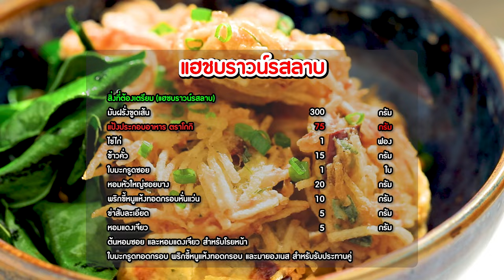อาจารย์ยิ่งศักดิ์ เติมเมนูเดิมๆ ให้กลายเป็นความอร่อยใหม่ กับเมนู แฮชบราวน์รสลาบ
โกกิเติมเมนูเดิมๆ ให้กลายเป็นความอร่อยใหม่ เพิ่มความสุขทุกมื้ออาหารให้กับทุกคนในครอบครัว วันนี้เรามีเมนู แฮชบราวน์รสลาบ มาฝากกันค่ะ ติดตามข้อมูลข่าวสารต่างๆ ของโกกิได้ทาง Facebook : GOGI

▲Line @yingsakfood